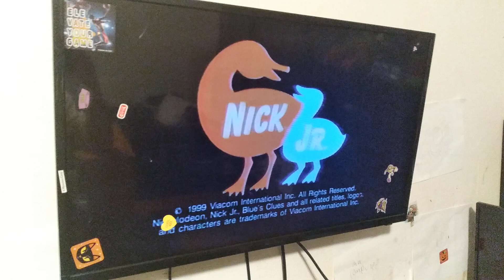Paramount Pictures Logo 4 (Vhs Capture)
Captured From Blue's Clues Abc's And 123's 1999 Vhs